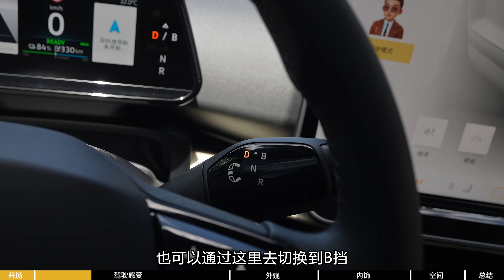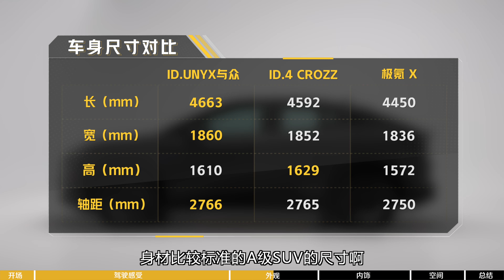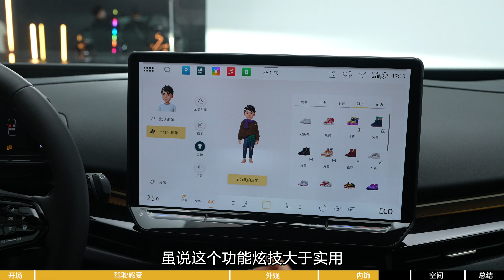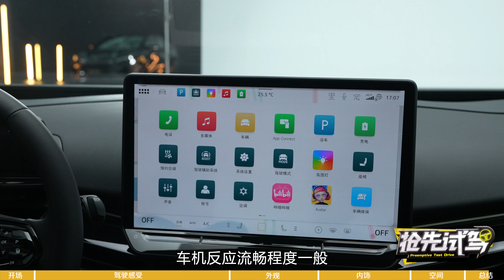【Volkswagen】车内还有QQ秀？ID.UNYX与众抢先试驾